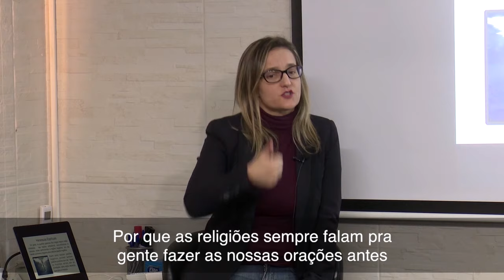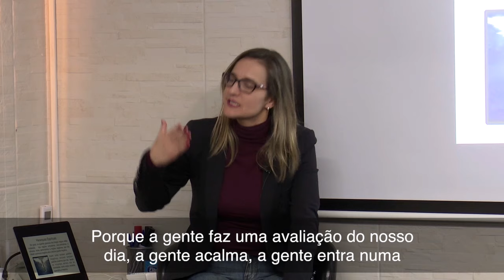FAÇA ISSO NA HORA DE DORMIR